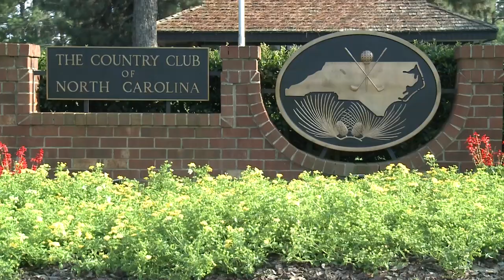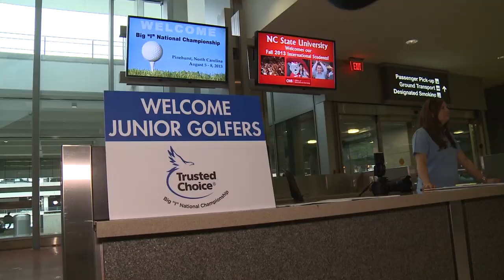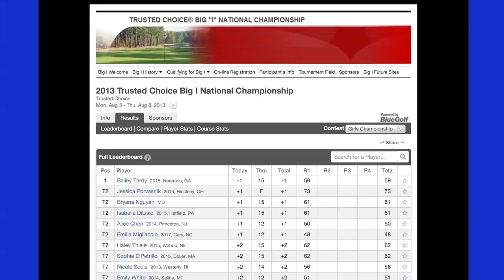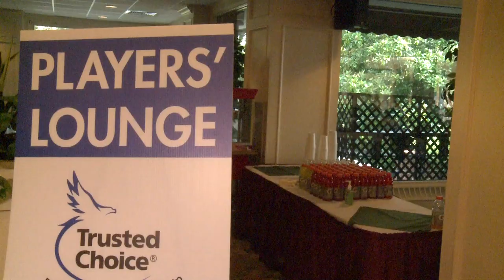Trusted Choice Golf 2013